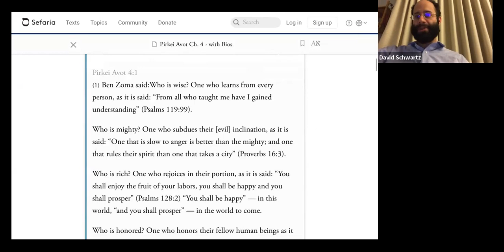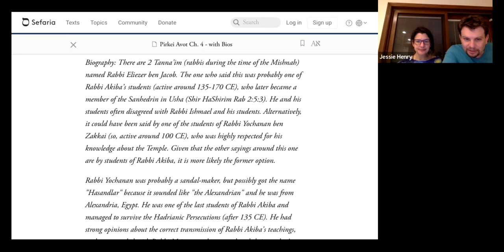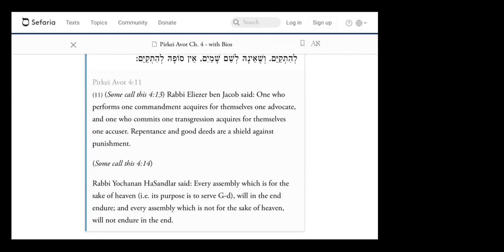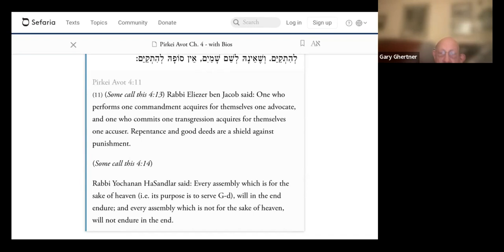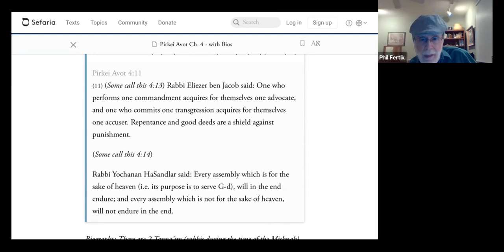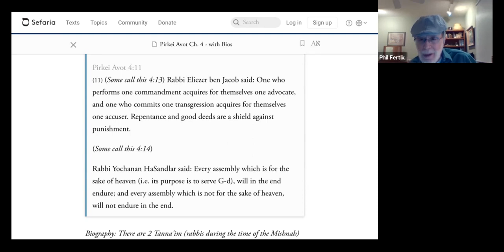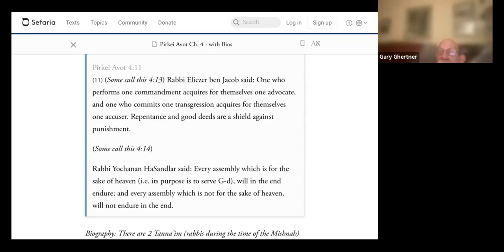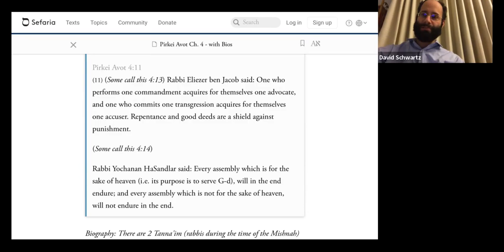Pirkei Avot, Chapter 4, Continued February 13, 2023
This evening’s class is another Pirkei Avot one, and I sent you the source sheet for Chapter 4 already, so here’s a different source sheet to get you in the mood for Purim: